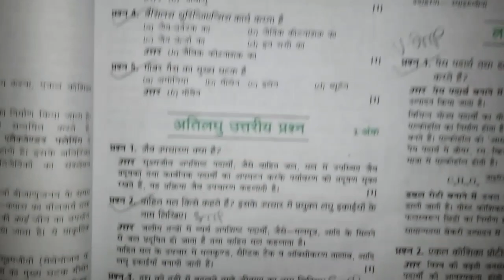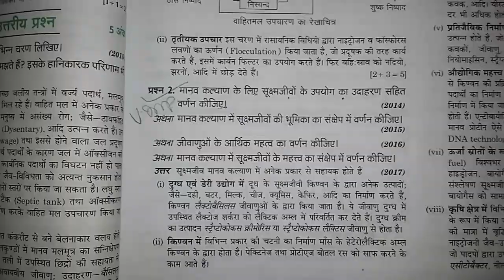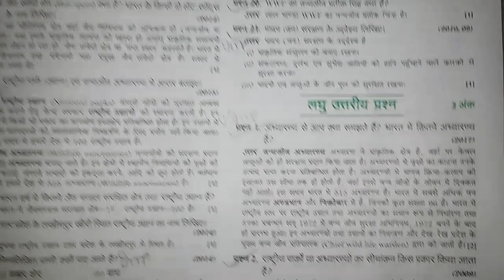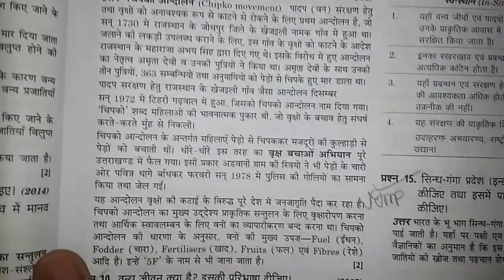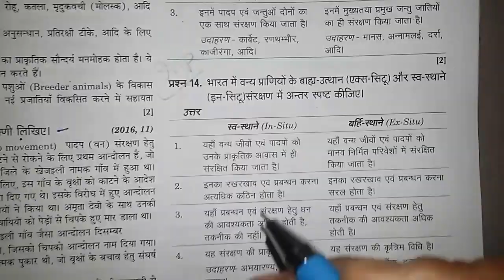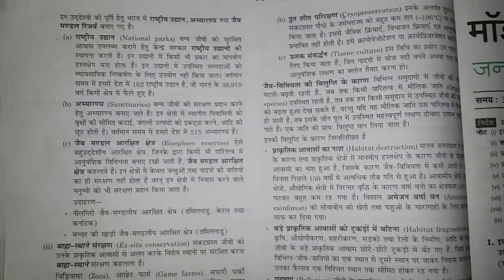BIOLOGY-1{सूक्ष्मजीव & जैव विविधता} FOR CLASS-12TH UPBOARD 2018 EXAMINATION PREPRATION UPBOARD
Hello friends this is shashwat shukla from OM Tricks I wanna to say something from my video BIOLOGY-1 {मानव कल्याण एवं पशुपालन } FOR CLASS-12TH UPBOARD 2018 EXAMINATION PREPRATION UPBOARD. chapter 7 ka pdf download kerne ke liye is link pr click karen

chapter 8 ka pdf download kerne ke liye is link pr click karen